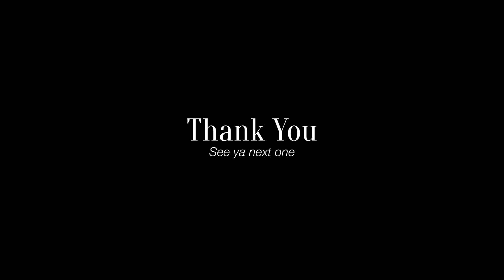พาไปร้าน JBB กันครับ อีกหนึ่งร้านที่ตัวผมอยากแนะนำให้ไปลองเดินดูกัน - Bill Prapat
ถ้าให้นึกถึงร้านแนว Classic Menswear ร้าน JBB* ถือเป็นหนึ่งในหลาย ๆ ร้าน ที่น่าจะ Pop ขึ้นมาในหัวของใครหลาย ๆ คน ซึ่งทุกวันนี้ยังเป็นสถานที่ที่คุ้นเคย กับพนักงานที่น่ารัก เป็นมิตร และให้คำแนะนำดี ๆ อยู่เสมอ

วันนี้ผมพาไปแวะร้าน JBB กันครับ กับเสื้อโปโลตัวใหม่ และกางเกง Cutting ดี Fit ใหญ่ขึ้น Classic มากขึ้น ถือเป็นกางเกงอีกตัวที่หลาย ๆ ท่านทักมาถามครับว่า "กางเกงตัวนี้ซื้อจากไหน?"

Credit : Lukrembo - Cream